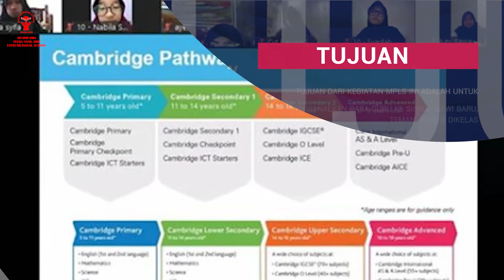New Students Orientation Program | Masa Pengenalan Lingkungan Sekolah (MPLS)